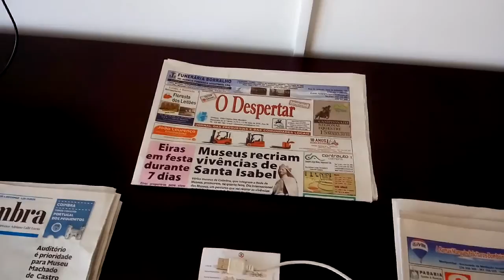Marialva park Hotel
Hotel de 3 stars,  em Cantanhede.